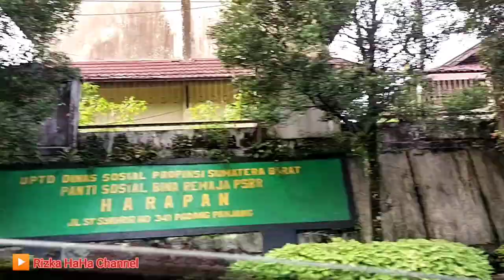PADANG PANJANG TERKINI‼️MENIKMATI PERJALANAN DI KOTA PADANG PANJANG DENGAN SEJUTA PESONANYA